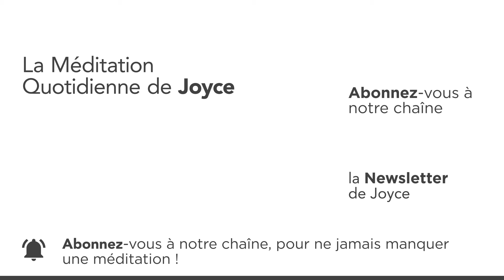17 juillet | Comprendre nos émotions – Méditation quotidienne par Joyce Meyer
00:00 La Méditation Quotidienne de Joyce Meyer du 17. juillet
00:07 Romains 8.8
Les hommes livrés à eux-mêmes ne sauraient plaire à Dieu.

00:19 Méditation
Je parle beaucoup de notre besoin capital de suivre le Saint-Esprit et non nos émotions. Cependant, je réalise que de nombreuses personnes ne saisissent pas la manière dont les émotions cherchent à prendre la première place. Les émotions se situent dans le domaine de l'âme, qui est l'espace intangible entre notre esprit - l'endroit où Dieu habite - et notre corps physique. L'âme comporte notre intelligence, notre volonté et nos émotions - elle nous dit ce que nous pensons, ce que nous désirons et ce que nous ressentons. De ces trois composantes, ce sont nos émotions qui se laissent le plus facilement toucher.

En d'autres termes, notre voix intérieure qui nous communique une perspective et une compréhension divine des choses qui nous entourent, est facilement déstabilisée par nos émotions. La Bible dit que ce genre de vie charnel ne plait pas à Dieu. Cela ne veut pas dire que Dieu ne nous aime pas, mais simplement qu'Il n'est pas satisfait par un comportement charnel ni ne peut l'accepter. Cependant, une fois que vous comprenez comment les émotions négatives fonctionnent, vous pouvez les combattre.

Notre âme peut être forte, mais notre esprit peut l'être encore plus si nous y veillons. Entrez dans sa Parole aujourd'hui, et donnez à votre esprit la force de résister à vos émotions.

01:41 𝗠𝗮 𝗽𝗿𝗶è𝗿𝗲 𝗽𝗼𝘂𝗿 𝗮𝘂𝗷𝗼𝘂𝗿𝗱'𝗵𝘂𝗶 : Seigneur, je ne veux pas laisser mes émotions envahir mon esprit. Alors que je passe du temps avec toi et dans ta Parole, donne-moi la puissance dont j'ai besoin pour marcher par l'Esprit et non simplement par mes sentiments.

Nous éprouvons toutes sortes d'émotions et nous devons apprendre à leur donner libre cours de façon convenable. Dans cet eBook, Joyce nous donne des outils précieux pour construire notre identité à l'image de Christ.